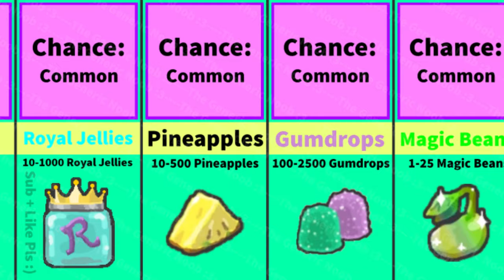🐌What is the RAREST Stump Snail Loot in Bee Swarm Simulator? Bee Swarm Simulator stump snail rewards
This video shows the chances of stump snail rewards from defeating a stump snail bee swarm simulator. This video shows, what they drop and more. This video shows the drops from all drops from the Stump Snail Bee Swarm Simulator. You can get various items from defeating the stump snail, the rarest being a gifted diamond egg and you can also get a free mythic egg!

Bee Swarm Simulator is an online multiplayer game made in Roblox by Onett. The main purpose of the game is to hatch bees to make a swarm, collect pollen, and make it into honey. You can also use your bee swarm to defeat mobs which drops many rewards!

And, *what is a bee swarm simulator stump snail*?

The Stump Snail is a level 6 mob that occupies in the Stump Field. It has 30,000,000 health when it first spawns and moves in a circular pattern around the perimeter of the field. It moves at a very low speed as they don't have legs and does not attempt to attack the player, although touching its head will deal 30 damage. The health of the Stump Snail will save every time the player leaves the field until it is defeated, allowing players to defeat it in multiple sessions.
Once defeated, it will take 96 hours (4 days) to respawn. If the player has the Gifted Vicious Bee, the time is reduced to 81 hours and 36 minutes (3.4 days).